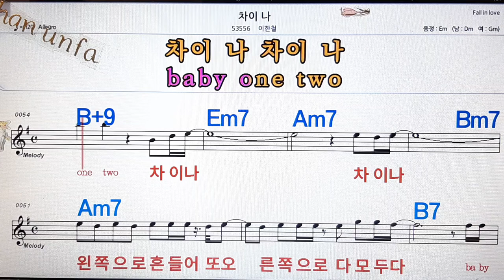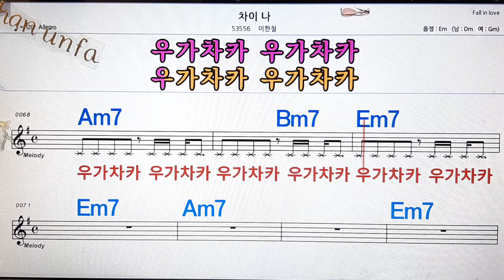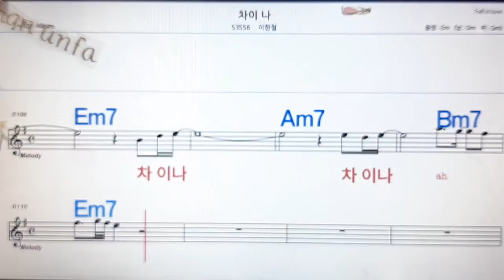차이 나/이한철💋노래방, 통기타 , 코드 큰악보, 가라오케, 반주💖Karaoke, Sheet Music, Chord, MR